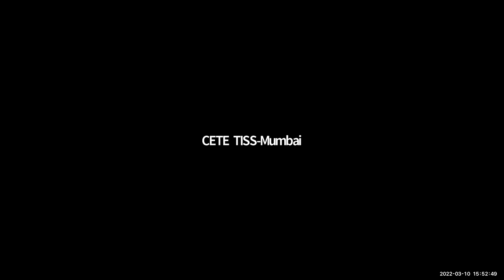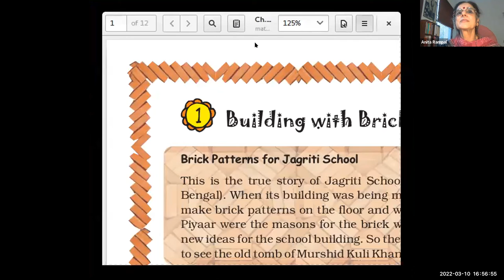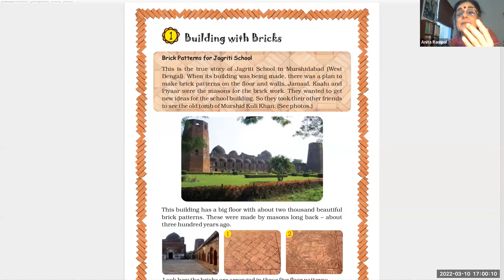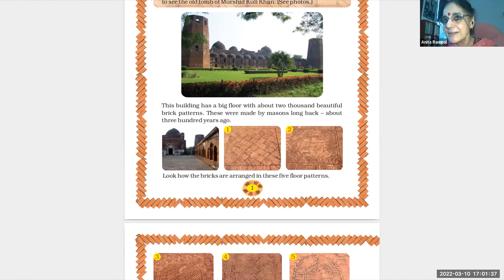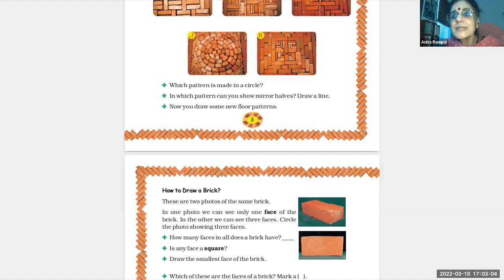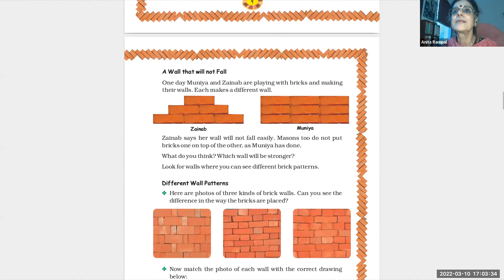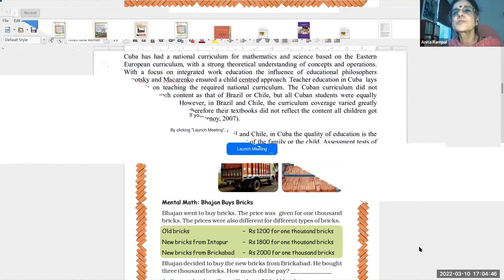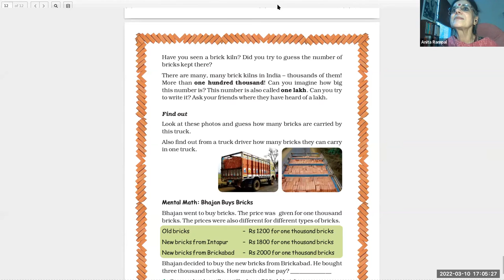Vartalap |Session-4 | Prof Anita Rampal | Mathematics from Life, For Life | 10 March 2022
Topic: Mathematics from Life, For Life: Policy Perspectives and Equity Challenges
Speaker: Prof. Anita Rampal,
Former Dean, Faculty of Education, Delhi University,
EC member of the International Commission on Mathematics Instruction (ICMI)